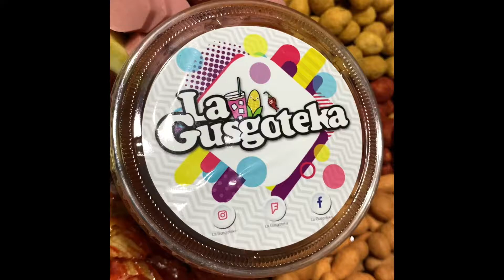Charolas de botana para eventos